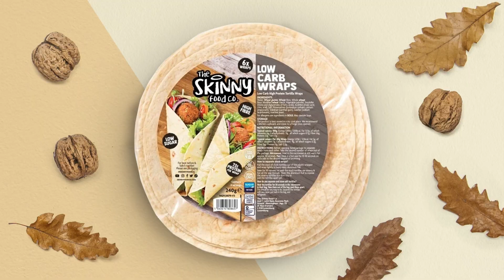"WE CAN SPAR WITH NO GLOVES"- Florian Marku SENDS WARNING To Rivals, 1st Round Knockout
Boxing Social's Louis Hart spoke to Florian Marku after his first round knockout victory over Dylan Moran on the Liam Smith vs. Chris Eubank Jr 2 card at the AO Arena in Manchester, live on Sky Sports Box Office.

0:00 Intro
0:15 Reaction To 1st Round KO Win
1:05 Potential Future Fights
1:30 Michael McKinson & Other Opponents
2:25 Outro